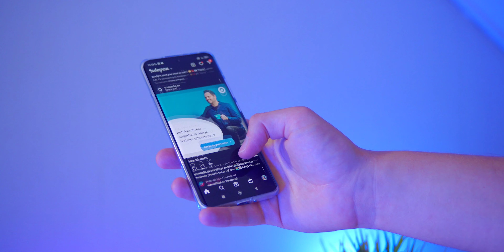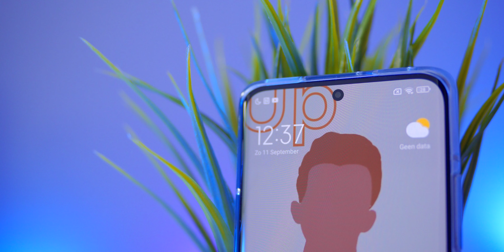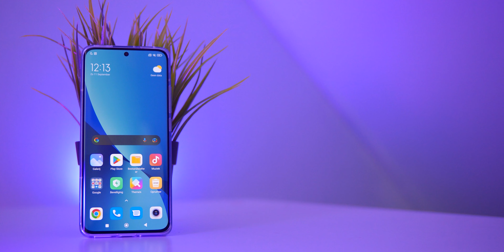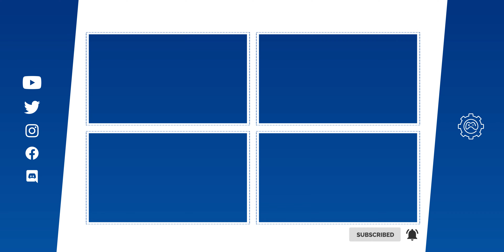BESTE Telefoon Onder 600 EURO? | Xiaomi 12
Is DIT de Beste Telefoon onder 600 euro? Ik heb de Xiaomi 12 getest en in deze review vertel ik je wat ik van deze smartphone vind.

►► Vermelding Social Code:
Deze video bevat geen (betaalde) samenwerking. De telefoon is beschikbaar gesteld door Xiaomi, maar zij hebben geen inspraak gehad over mijn mening en de inhoud van deze video. Deze vermelding is onderdeel van de Social Code: YouTube. Voor meer informatie over deze richtlijnen, ga naar